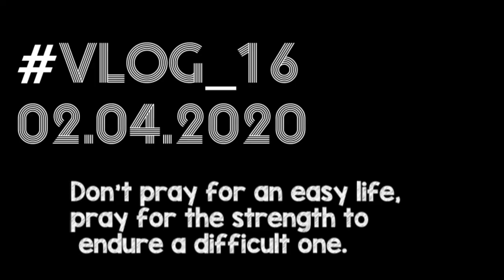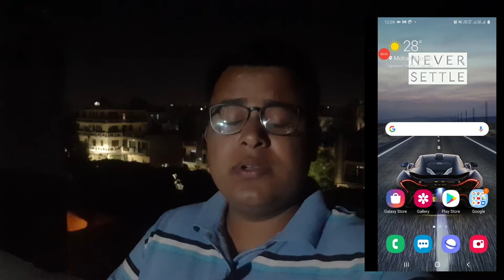fraud se bache aur hamesha alert rhe...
fraud se bache aur apne aass paas ke logo ko bhi saavdhan kare aur khoob share kare..